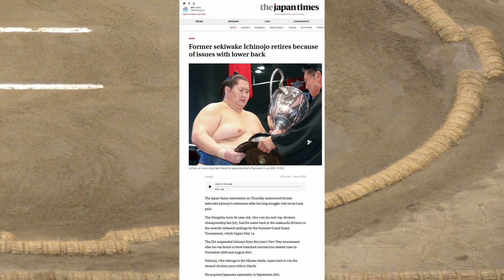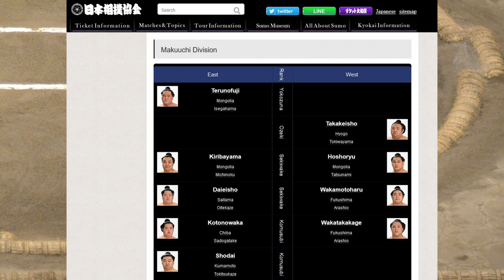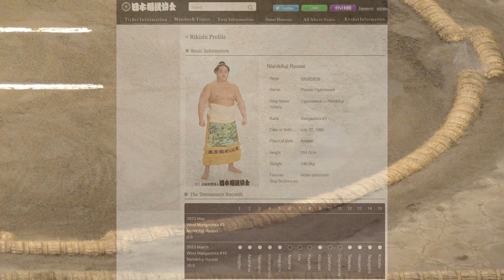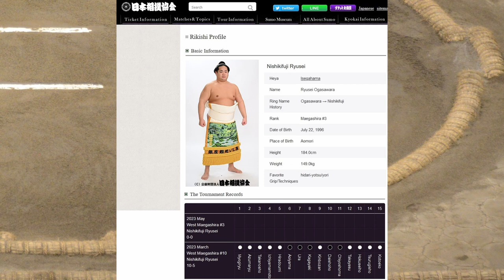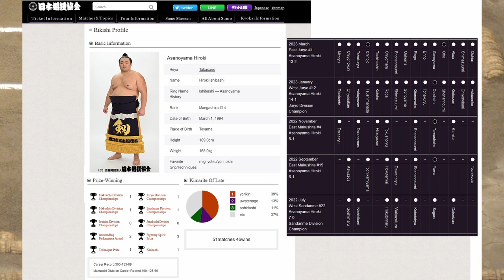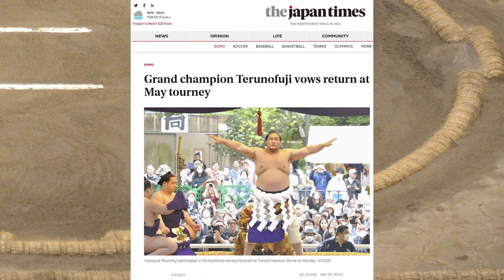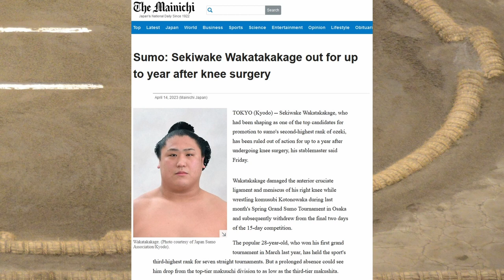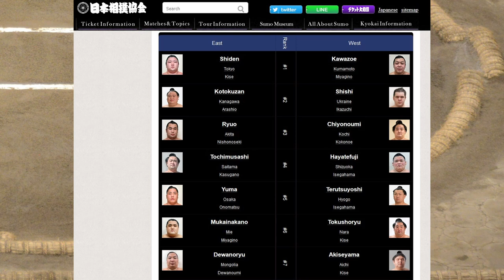ALL ABOARD FOR SUMO!: 2023 May Banzuke Breakdown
Sumo is back! Join us as we once again cover the Nishikifuji Hype Train Express, say some goodbyes and hellos and generally breakdown May's Banzuke to preview the upcoming basho!

0:00 Intro
0:19 Ichinojo's Surprise Retirement
2:28 Sanyaku Talk, Looking Strong!
5:25 High Maegashiras, Upset Chasers
9:33 Mid Maegashiras
13:08 Obligatory Nishikifuji Hype Train Talk
16:16 Finishing off the Mid Tier Boys
18:47 Asanoyama's Return Analysis
19:41 Bottom of the Banzuke
23:34 Teru is Back!
25:27 Takakeisho
28:03 WakaTalk
32:33 Juryo
33:03 Makushita
33:54 Outro